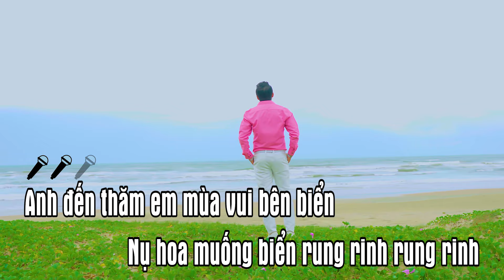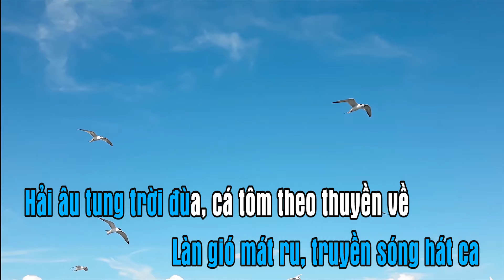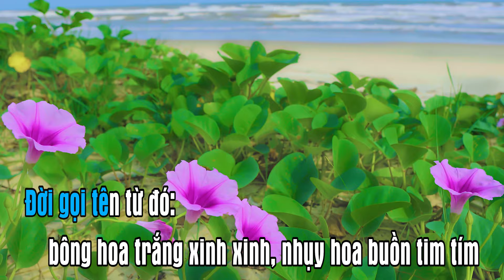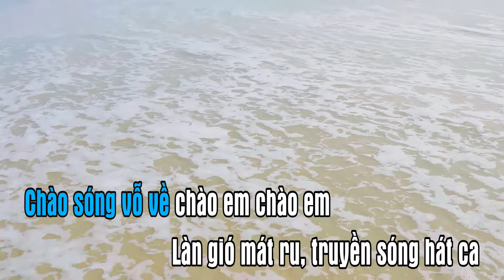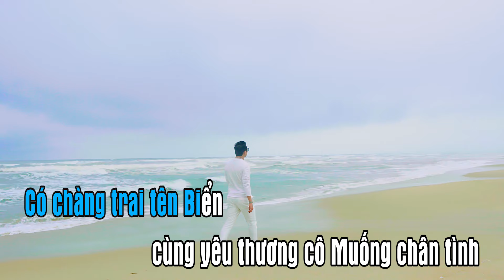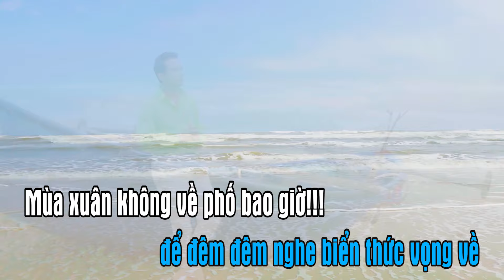KARAOKE | Chuyện Tình Hoa Muống Biển - Lê Sang